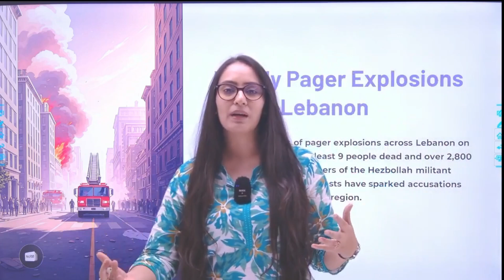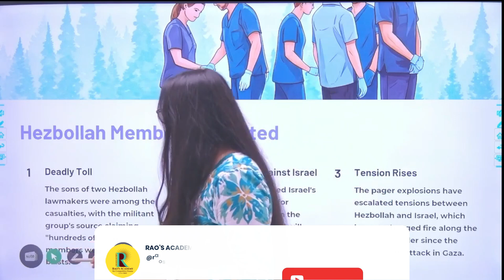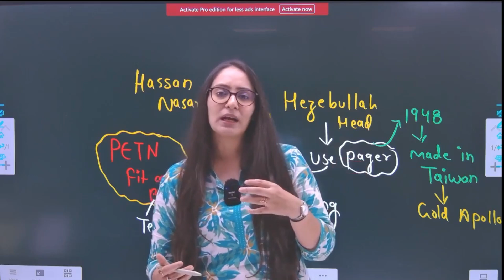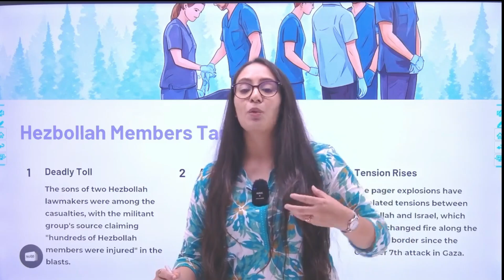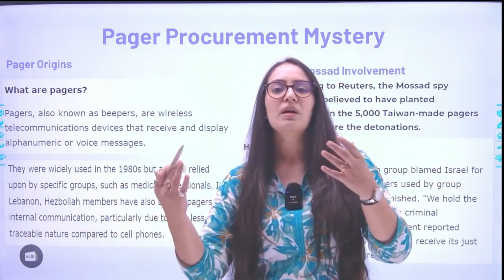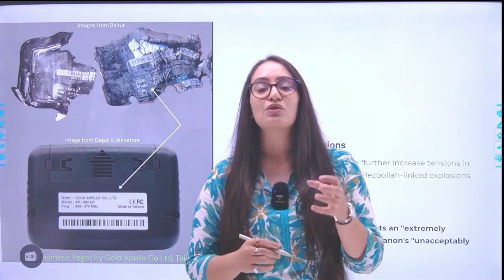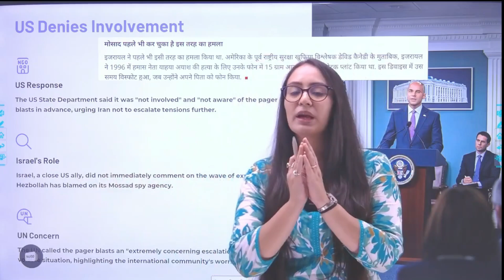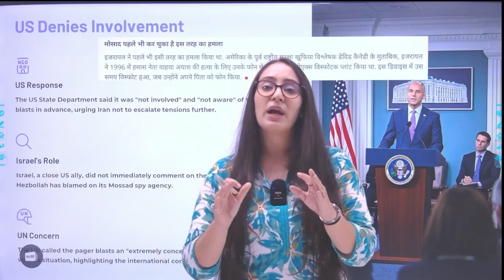Israel's cyber 'terror' attack against Hezbollah and Lebanon escalates tensions | By Pragyaa Pandey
In this video, Pragyaa Pandey breaks down the shocking details of Israel's Pager Attack, which left over 3,000 people injured. This unprecedented assault has captured global attention, raising concerns about escalating tensions in the Middle East. What led to this attack? How are international leaders reacting? Is this a sign of more conflict to come? Watch now to get an in-depth analysis of the situation.

Key Points:

Full breakdown of Israel's Pager Attack
Global response and impact on international relations
Possible repercussions and future developments in the Middle East

Bhopal Branch-
Plot no. 132, M.P. Nagar, zone II, Bhopal (M.P.)

Hyderbad Branch-
1-1-18/97, TRT No 39 & 40,
Ashok Nagar Main Road,
Jawahar Nagar, RTC ‘X’ Road,
Hyderabad, Telangana

hezbollah
lebanon
hezbollah fighters
israel
gaza
pager blast
middle east
pager explosion lebanon
lebanon news today
lebanon attack
hezbollah lebanon
lebanon pager
israel pager blast
israel pager news
israel pager explosion
israel pager attack in lebanon
israel pager lebanon
israel pager hezbollah
international news
news
latest hindi news
pragyaa pandey
lebanon news
lebanon pager explosion
lebanon attack israel latest news
lebanon israel war